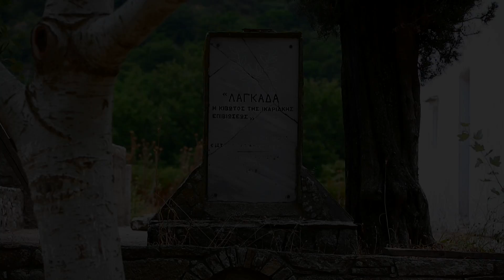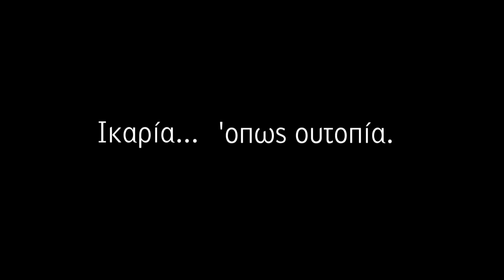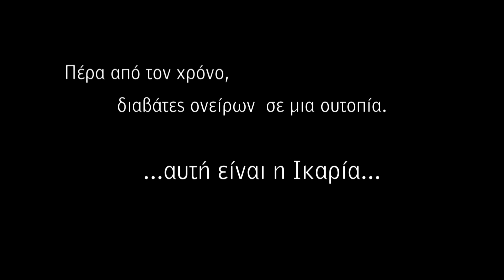Ικαρία ...όπως ουτοπία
treiler  απο το ντοκ  Ταξίδι στην ουτοπία